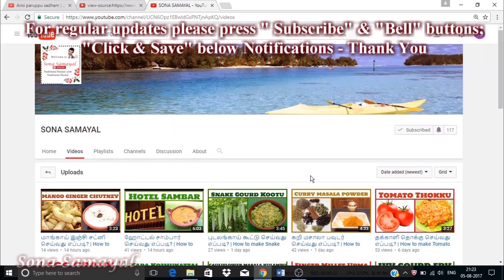இட்லி தோசைக்கு சட்னி | கொத்தமல்லி சட்னி இனிமேல் இப்படி செய்து பாருங்க